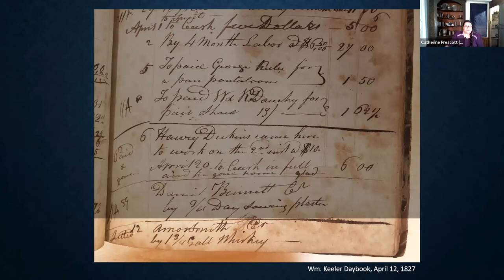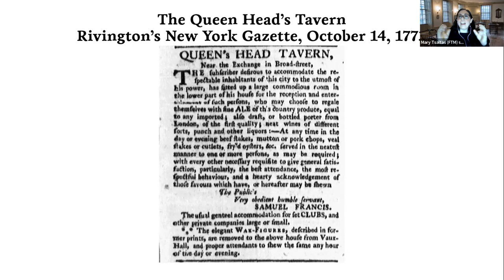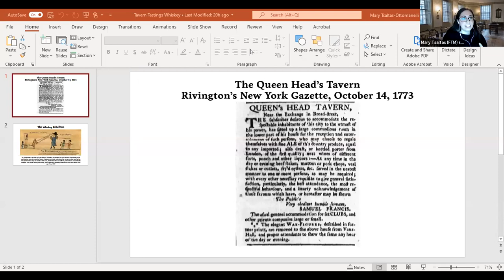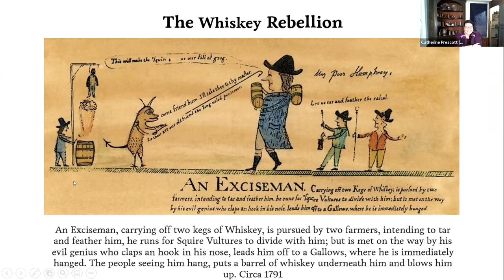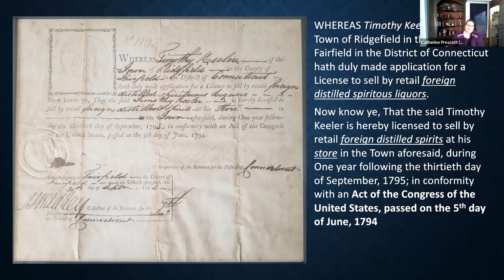Tavern Tastings: Whiskey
In this installment of Tavern Tastings, Fraunces Tavern Museum's Mary Tsaltas-Ottomanelli and Keeler Tavern Museum & History Center's Catherine Prescott explore the history of whiskey: its creation, rise in popularity during the 18th century in North America, and how its role in the economy of the burgeoning United States incited a rebellion.

This Tavern Tastings was recorded on March 8, 2022.